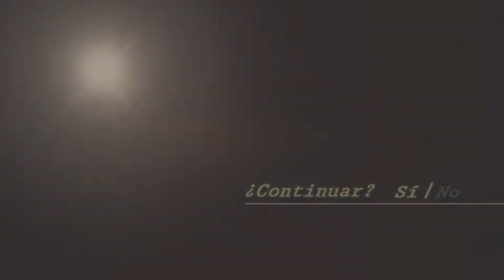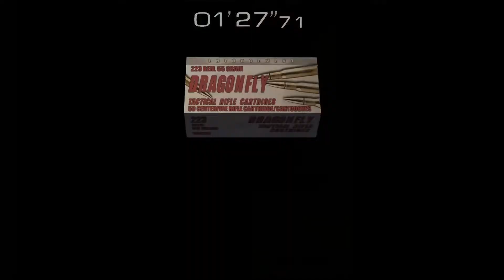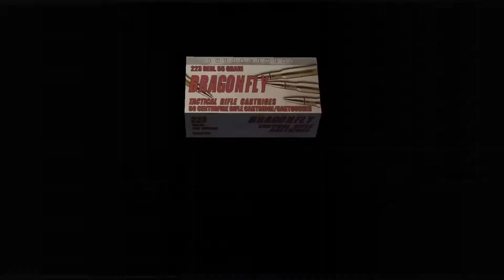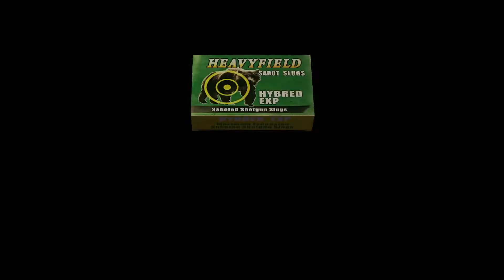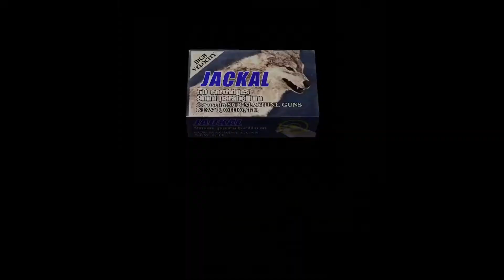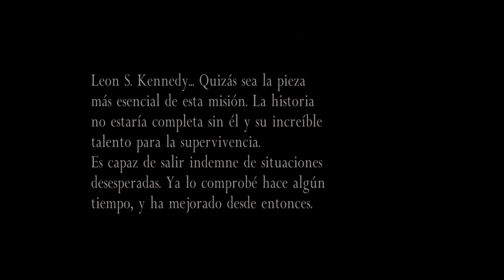Resident Evil 4 - Separate Ways Capitulo 4- Xbox series S